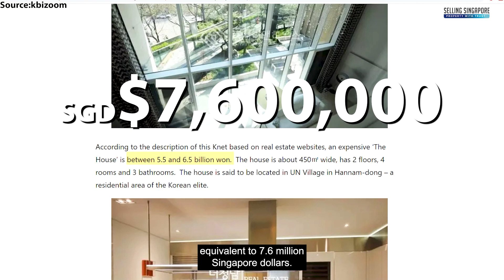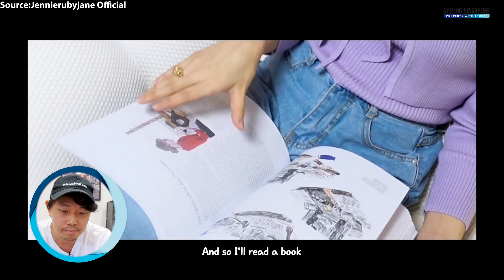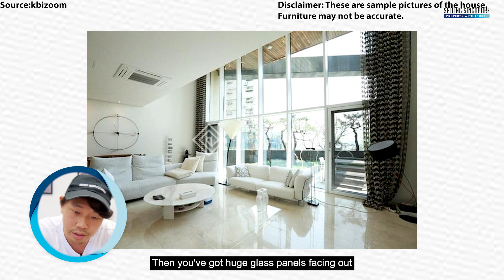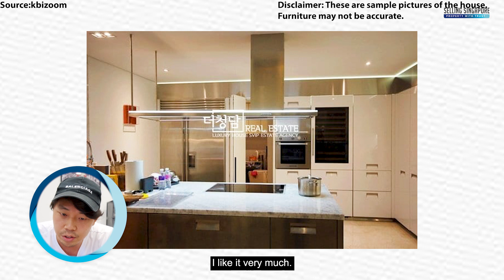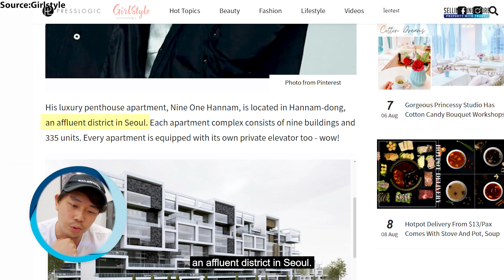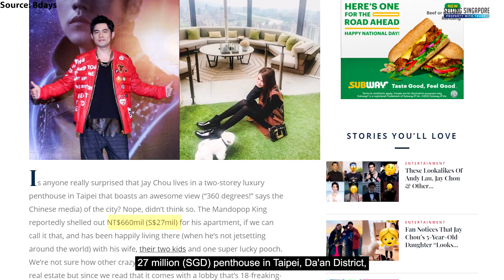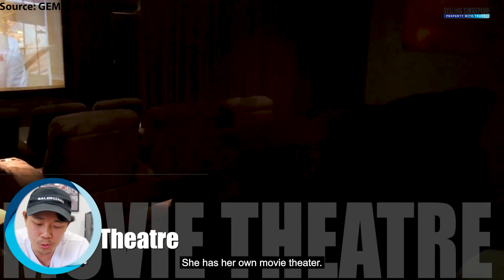Let's Kaypoh! 5 Pop Celebrities' Homes... Blackpink Jennie has $7.6M Lux! |Tuesday with Nick Ep12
[Tuesdays with Nick] Back by popular demand! We are going to showcase 5 eye-opening Korean and Asian superstars' houses! Check out G-Dragon's artistic museum-like house and Gem Tang's top-of-the-world roof terrace view.

𝗔𝗯𝗼𝘂𝘁 𝗧𝗨𝗘𝗦𝗗𝗔𝗬𝗦 𝗪𝗜𝗧𝗛 𝗡𝗜𝗖𝗞

TWN is Selling Singapore's talk show segment that spills off unfiltered and unbias opinions from a free flow of property hot topics. We are ready to address all your curious and absurd requests.
So join us for the ride!